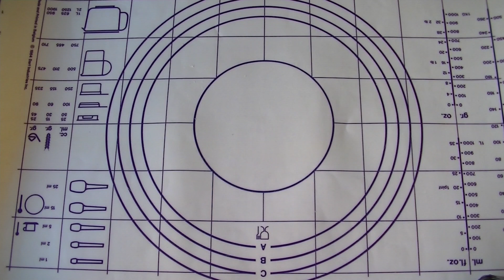Une brioche très parfumée, la mouna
Je vous présente une recette de brioche, très moelleuse, parfumée aux agrumes et à la fleur d’oranger, la mouna.